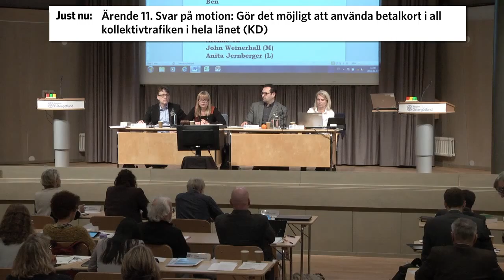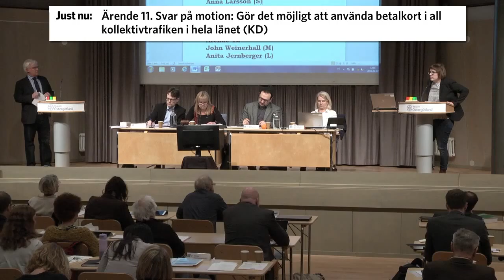h) Ärende 11.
Ärende 11. Svar på motion: Gör det möjligt att använda betalkort i all
kollektivtrafiken i hela länet (KD)